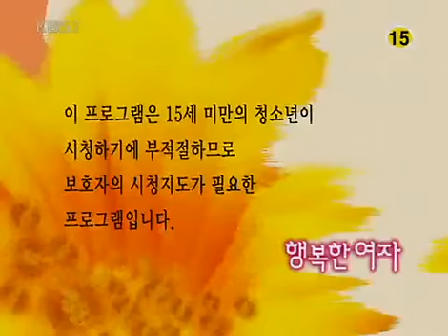행복한 여자 - A Happy Woman 20070204 #001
Title : A Happy Woman (EP10)